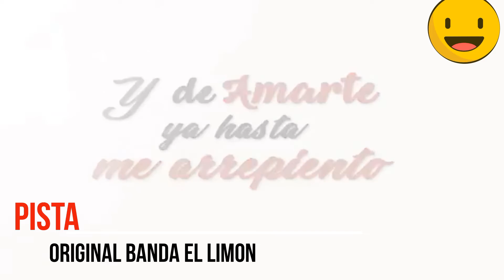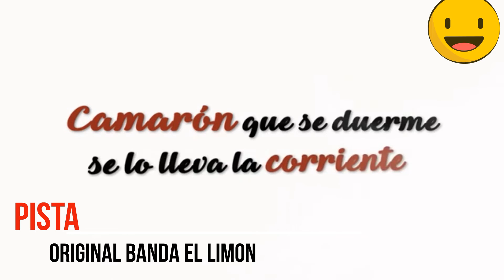PISTA COMO DICE EL DICHO "BANDA EL LIMÓN"